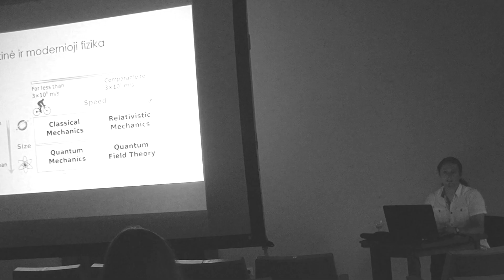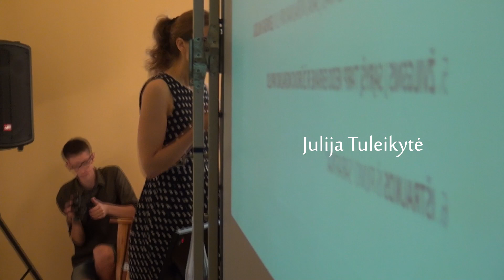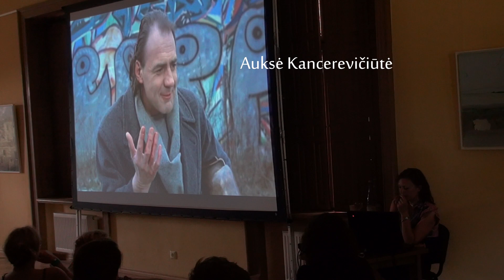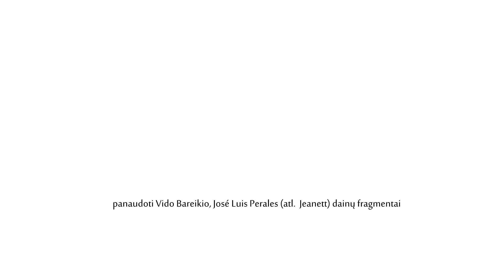Filmukas apie. Meno avilys, Kino stovykla "Kinas ir kūnas".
Kūrė Kornelijus Jaroševičius, "Making-off'as". Gelgaudiškio dvaras, 2014.